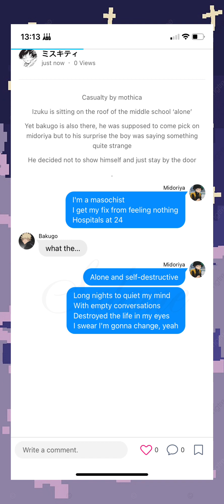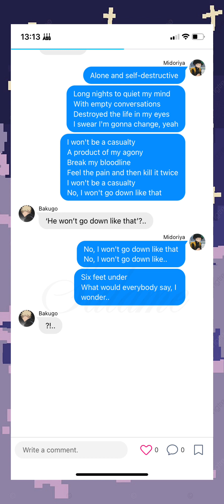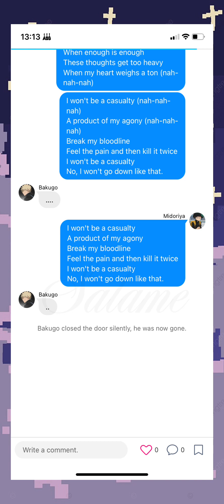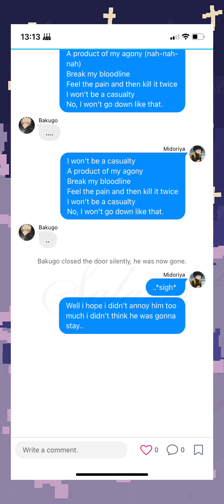Casualty By Mothica [BNHA/MHA] middle school au